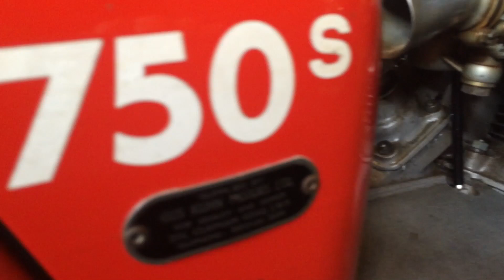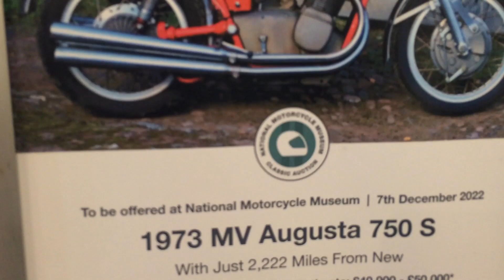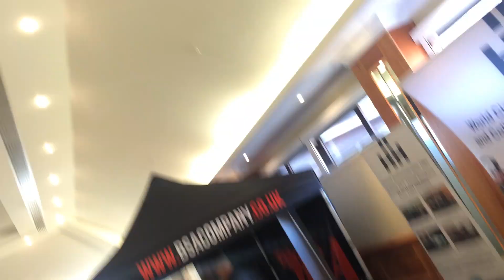1973 MV Agusta 750 S FOR SALE at the National Motorcycle Museum Live 2022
... next film BSA show bikes
... October 2022